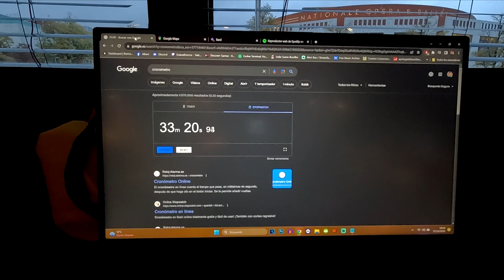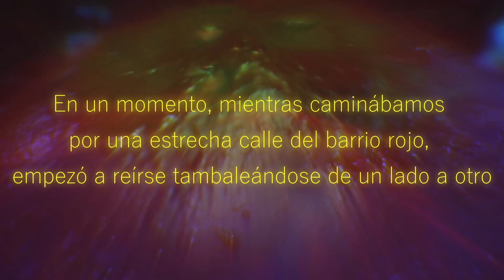youtube video #-u1cO7IQbRw